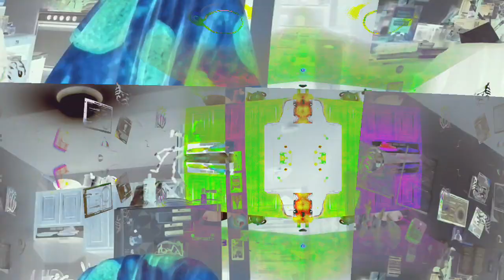[EPILEPSY WARNING] Movie 23 03 22 14h13m31s *Photosensitivity Warning*